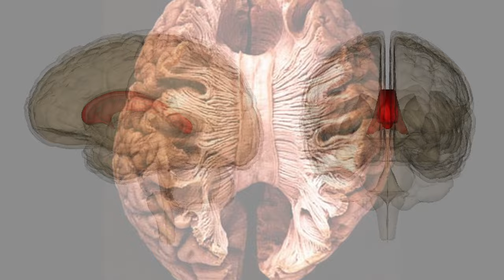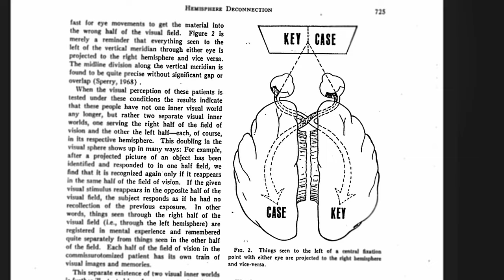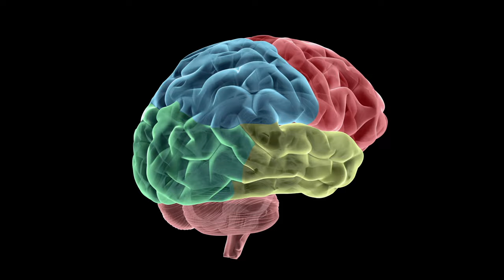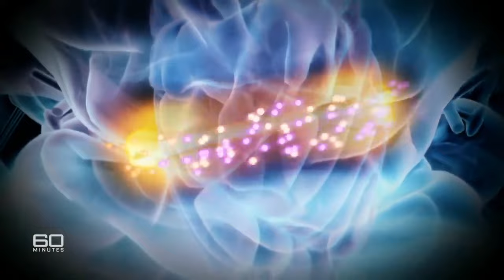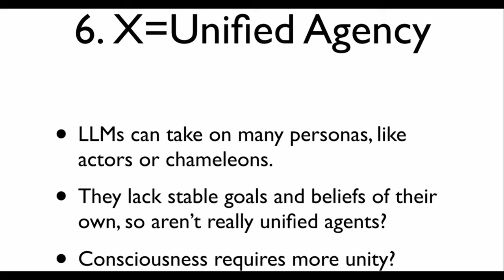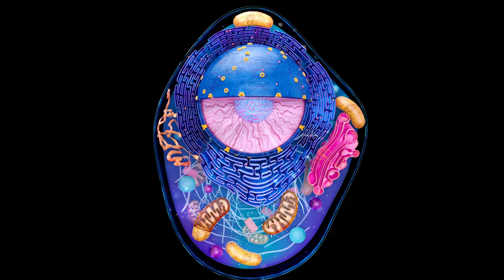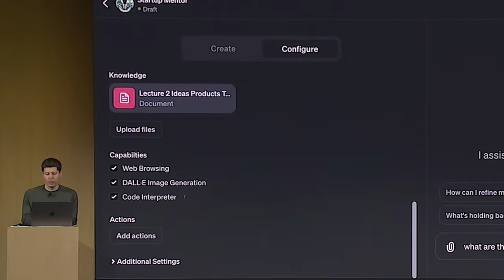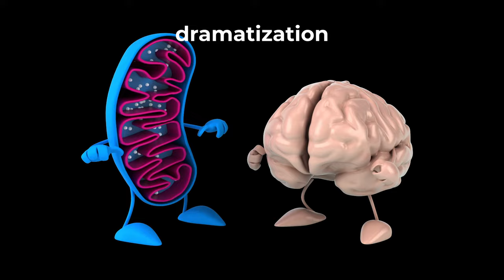The Unsettling Truth Linking Human and AI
Have you ever wondered if there is more to your world than it seems? Dive into the mysteries of consciousness via split-brain research, craniopagus twins, and the rise of multi-agent cognition architectures in Artificial Intelligence systems.

References

One Brain. Two Minds? Many Questions

Music

Machines Are My Only Friends by Luke Richards
License ID: qEdzz3NXdYN

Patterns by Alex Arcoleo
License ID: NM766RJv7G1

Reflection Space by Alex Arcoleo
License ID: jQeDzyK5GRK

Adagietto by Arash Safaian, Sebastian Knauer, Ludwig van Beethoven
License ID: e72yyD5M2E6